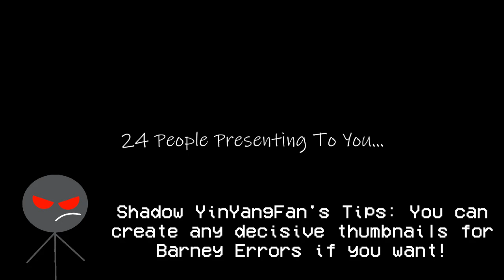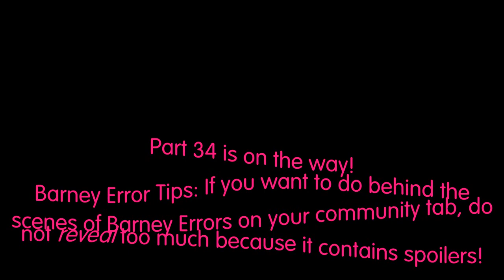My Second Massive Longest Barney Error (TSDELAVSMSBEITSS) [Part 33]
Part 33 is released! Part 34 will be done soon before Part 35 starts. It will premiere on the 5th of September, 2022, and 1:00 A.M.

Predictions will be in the 32nd Part.